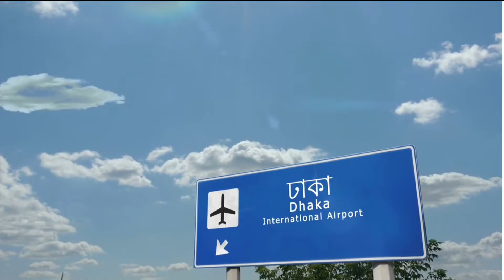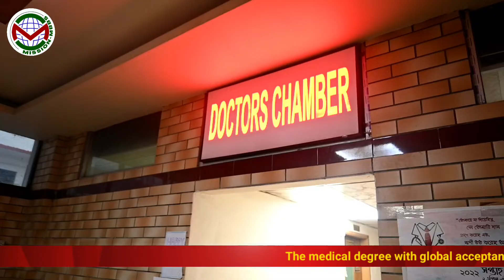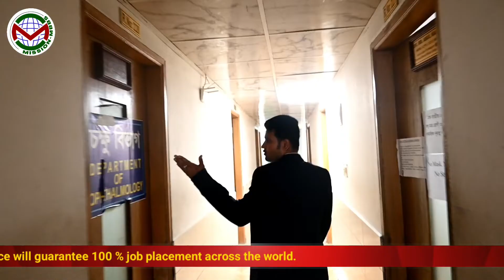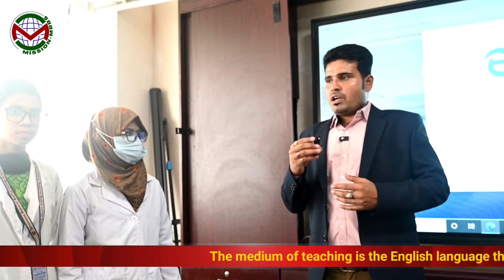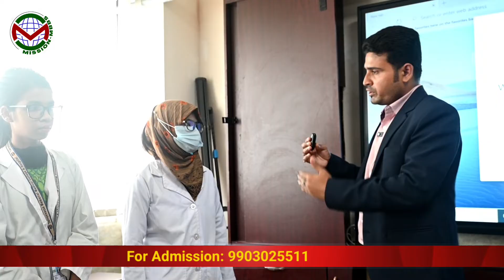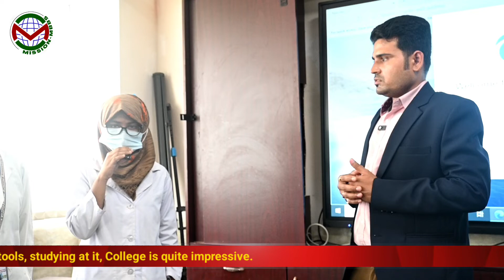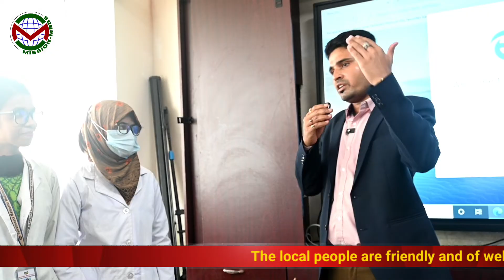তায়রুননেছা মেমোরিয়াল মেডিকেল কলেজ ll Radiology & Pathology Department ll Girl Student Interview ll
🛑 Admission Going On For 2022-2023
University Name- Tairunnessa Memorial Medical College & Hospital

🛑 If you want to take admission at Tairunnessa Memorial Medical College & Hospital.

MISSION-MBBS
(Best MBBS Consultant in West Bengal)
We are official representative of Tairunnessa Memorial Medical College

Address : Kolkata,West Bengal,India
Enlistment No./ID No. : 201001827